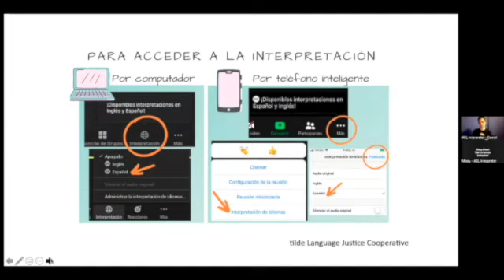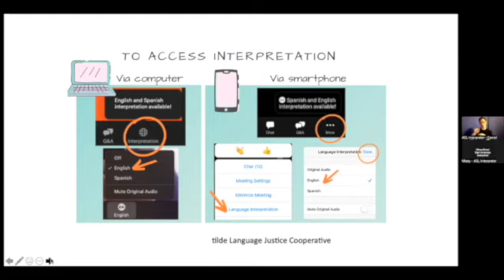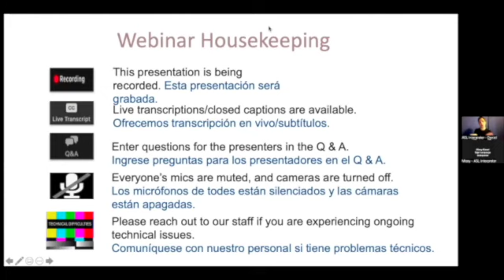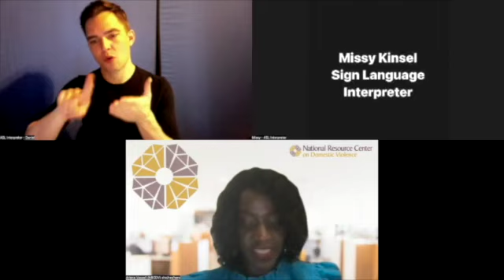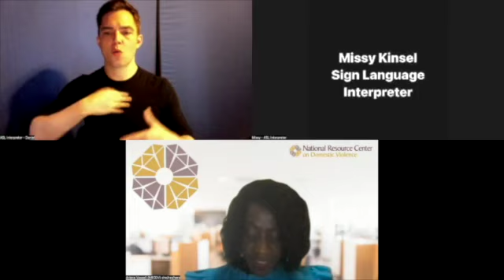National Prevention Town Hall 2022 – Opening (Day 1)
Featuring Arlene Vassell, NRCDV’s Vice President of Programs, Prevention & Social Change, Tami Truett Jerue, Executive Director of the Alaska Native Women's Resource Center, and Renee Kim, Life Coach as the Event Weaver.
The National Resource Center on Domestic Violence, in collaboration with partners from across the Pacific Coast region of the United States, held our third virtual Prevention Town Hall on September 14 and 15, 2022. This event was an opportunity to dig deeply into the theme “Prevention is Radical” across 2 days.
This event uplifted innovative prevention approaches in the Pacific Coast region of the United States that are community-driven, rooted in cultural strengths, and focused on relationship building. Together, participants explored how our work is connected to and impacted by our current social and political reality, and what part each of us plays actualizing collective liberation.